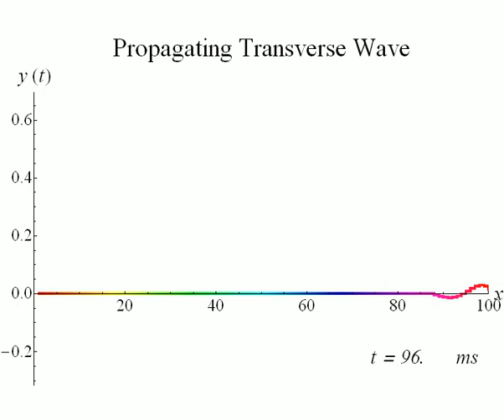Propagating Transverse Wave (Discrete)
Diskrete version of a propagating transverse wave along a one-dimensional medium. Each "particle" has an individual color. The condition, i.e. the transverse deflection of a particle is propagating, not the particle itself. Both temporally and spatially we can observe the damped sine oscillation.